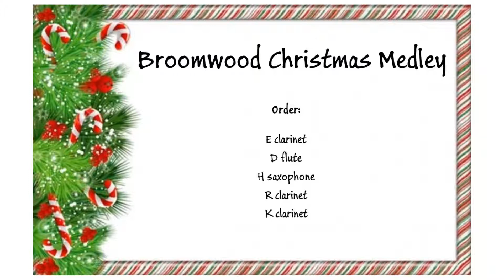Broomwood Christmas Medley